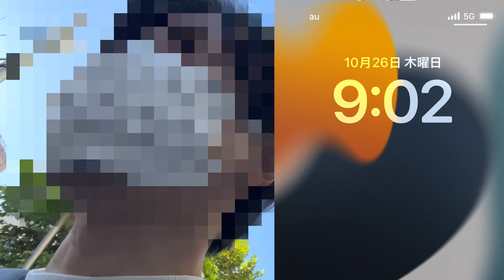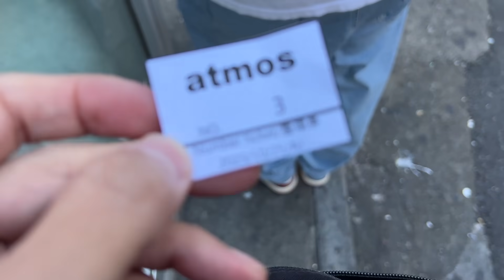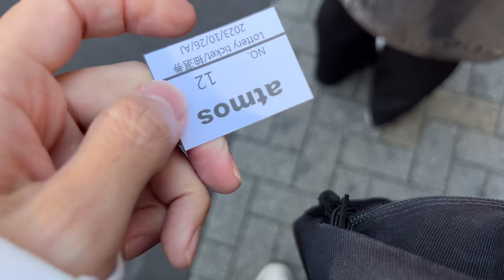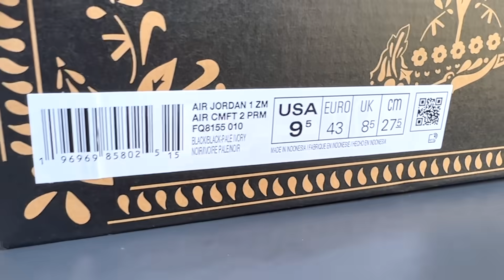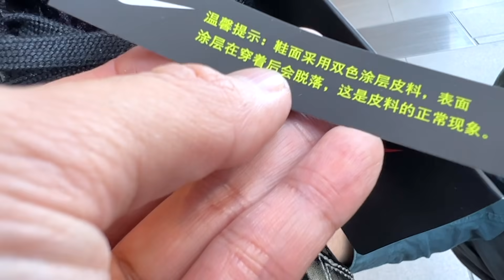【スニーカー】特別すぎるAJ1が極少だったけど現場で転売ヤーくらい買えたww NIKE AIR JORDAN 1 CMFT 2 ナイキ エアジョーダン1 ズーム 死者の日/シュプリーム supreme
僕の有料コミュニティ、メンバーシップが出来ました！
登録はこちらから👇
Hi,I'm akito.